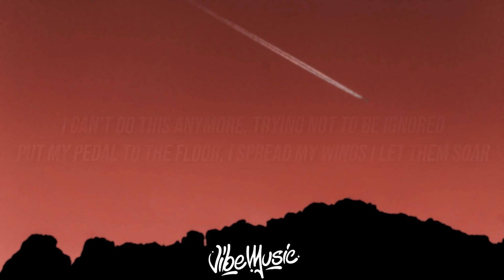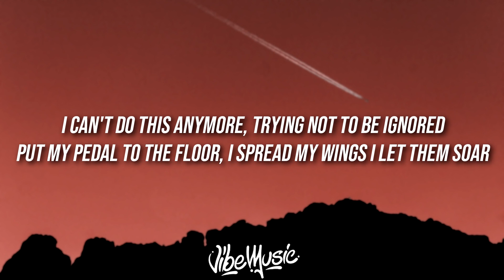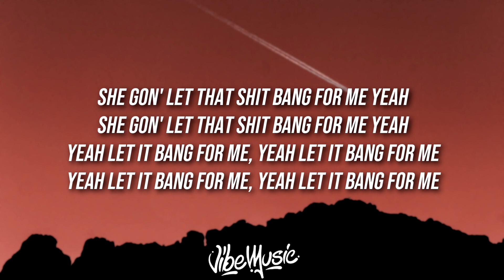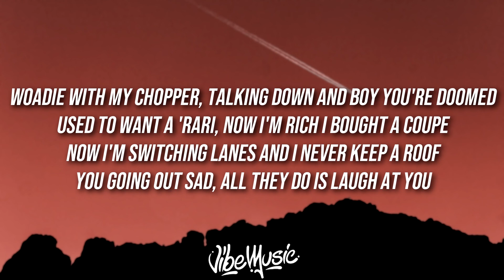[1 HOUR] Trippie Redd - BANG (Lyrics) Lyric Video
[1 HOUR] Trippie Redd - BANG (Lyrics)  Lyric Video[1 HOUR] Trippie Redd - BANG (Lyrics)  Lyric Video